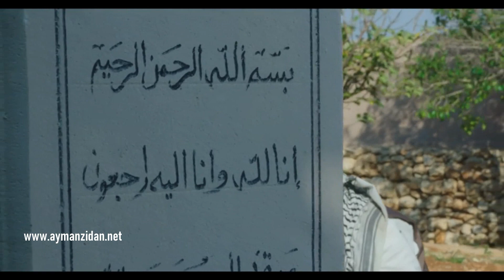باب الحارة ـ لازم نهرب الشباب الباقيين ـ أيمن زيدان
ولد أيمن غالب شكرى الزيداني أو أيمن زيدان في الأول من سبتمر عام 1956 في مدينة صغيرة تسمى الرحيبة تقع على بعد 50 كم شمال شرق دمشق ، نشأ أفي أسرة متوسطة الحال محافظة كان والده - غالب زيدان - يعمل كرجل من رجال الشرطة وجده -شكرى زيدان- كان مختارا لهذه البلدة وجده ظاهر العمر الزيداني ،آخر ما كانت تحلم به "الاسرة الزيدانية" ان يكون ابنها البكر فنانا أسرته المكونة من خمسة شباب و ثلاث بنات وكان أول من عاكس رغبة الاهل ،عاش في بيت متواضع لا يتجاوز الـ60 متراً،رحلته مع الدنيا كانت شاقة فيها احلام وانكسارات، وهو من قرية ريف دمشق، نزح منها إلى المدينة للبحث عن العمل. عمل في سن الرابعة عشرة ، ففي العطل الصيفية عمل سائق سيارة ميكانيكي، وفي مطعم، ومدرساً في مدرسة ابتدائية اثناء دراسته الجامعية.
عمل ملقناً بغرفة جاره الفنان نزار فؤاد لمدة خمسة اعوام وكان عمره ستة عشر عاما ثم مساعد مخرج وممثل ،هو الأخ الأكبر للممثلين شادي زيدان و وائل زيدان ، ابن عمه هو عالم الشريعة في الغرب أمير زيدان ، بيته هو البيت الذي مثل فيه مسلسل حنين.، عاش أفي قرية الرحيبة طوال فترة طفولته الأ انه اضطر في مرحلة الصبا إلى الانتقا